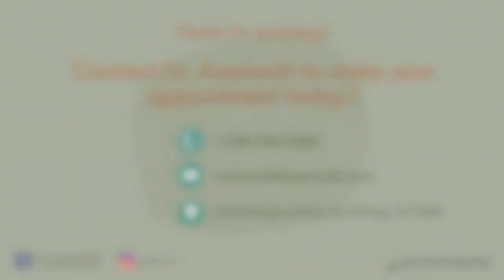Gut over it! Gut Anatomy 101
Dr. Vivian Asamoah is a board certified gastroenterologist, Integrative/Functional Medicine Physician, Combining the best of both worlds ~ Food First, Prevention & Meaningful Health!

Join our private Facebook group for fun educational resources, exclusive interviews, prizes and so much more